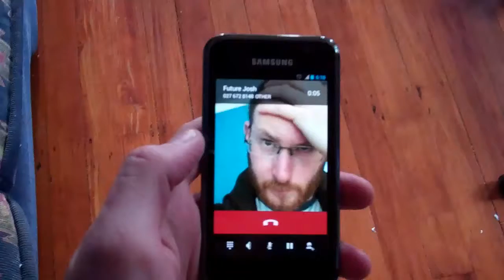Josh's Time Phone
One of my entries into the 2013 company short film competition - this one won!